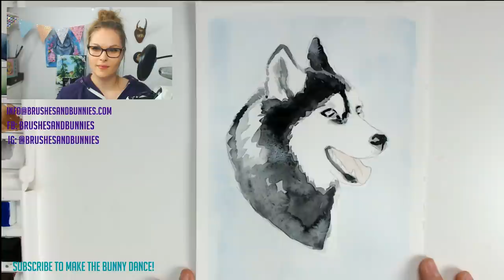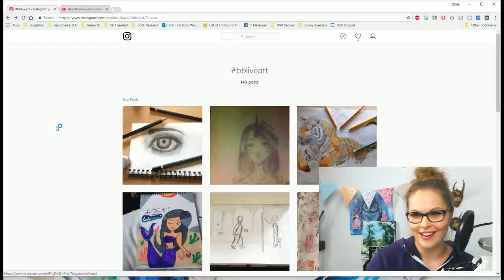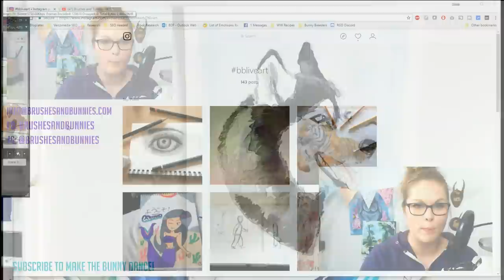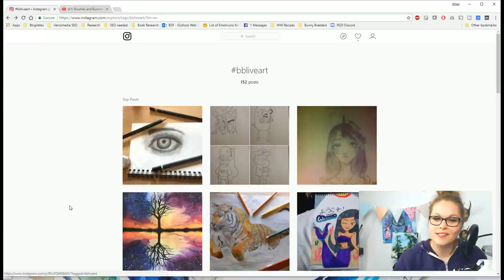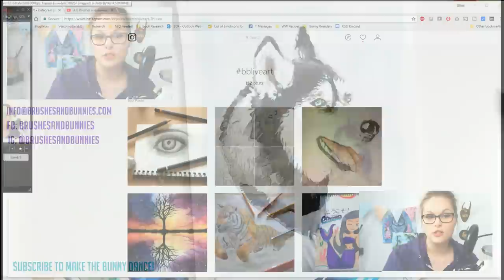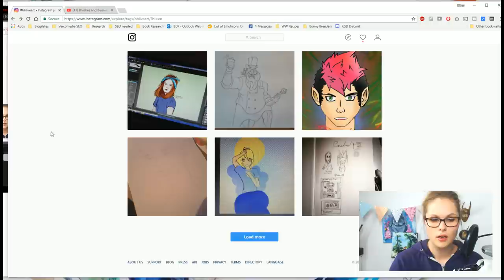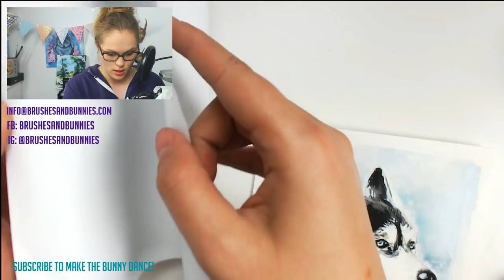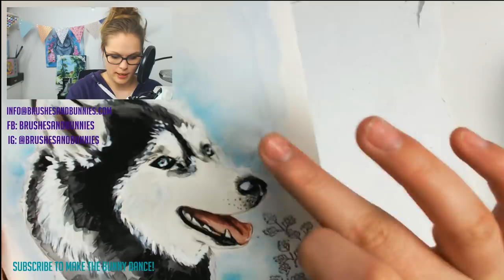Drawing and Painting a Husky - SUBSCRIBER PET ART THURSDAY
Join me as I draw and paint a Husky's portrait with watercolor, Copic markers and Faber-Castell Polychromos.

🌸 Purchase an original or print